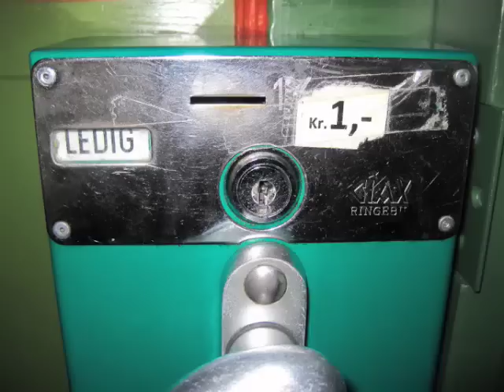FAG-MAG PÅ GALDHØPIGGEN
Magnuss Lepore aka. Fag-Mag.com bestiger Norges, Nordens og Nord-Europas høyeste fjell Galdhøpiggen, i Jotunheimen sammen med Tina the cameracrew! Overgår alles forventninger, siden ingen hadde trodd den bitcha av en homse skulle greie det.

FAGMAG FTW !